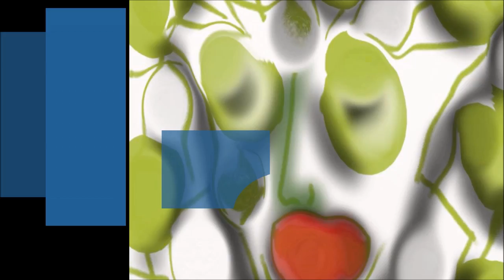Il giovane Holden, J. D. Salinger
Credo che ci sia un incombente o l'incombente in romanzieri americani come Salinger o per citarne solo un altro Henry Roth va bene aggiungo anche Saul Bellow ma tanti altri hanno questo incombente che non è la morte che poi sarebbe dire tutto e nulla, è ciò che solo uno tra tutti vede. Letteralmente.. letterariamente..